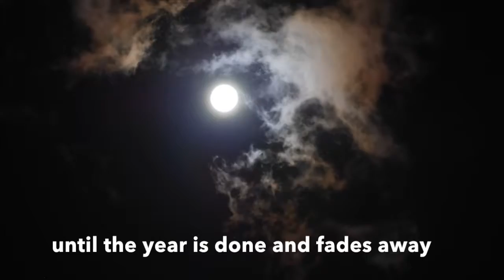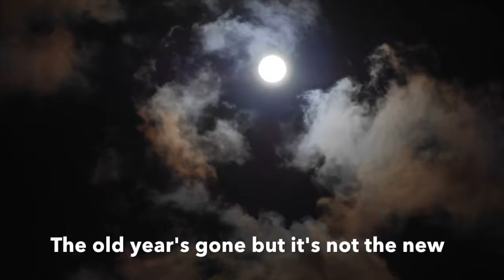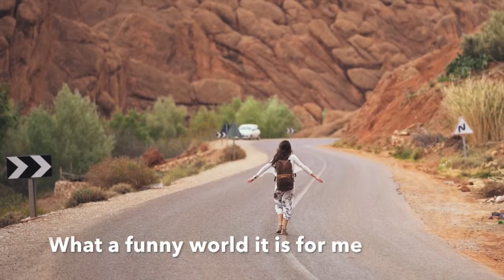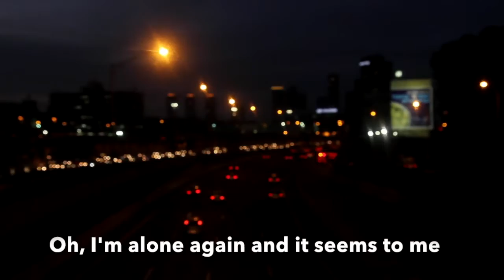Alone Tonight by Michael Rutherford [TTBB a cappella] as performed by Phil Collins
A cappella arrangement by Bob Eggers

All parts sung by Mister Tim